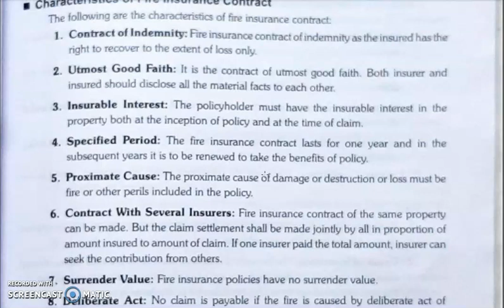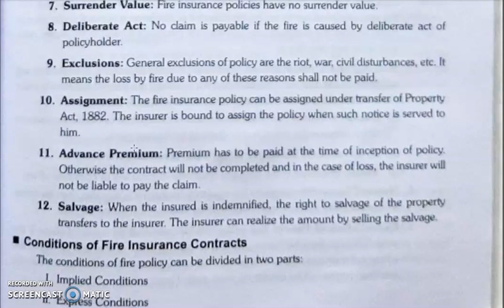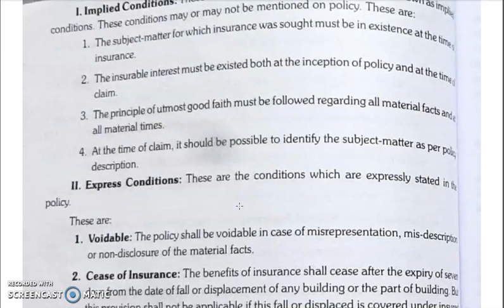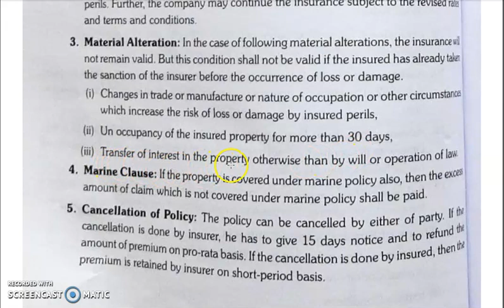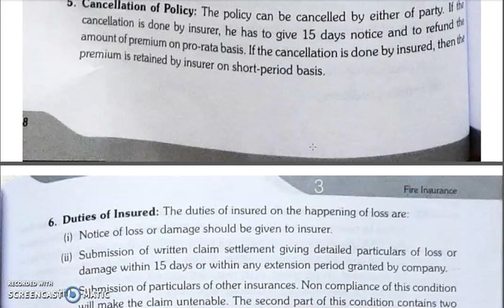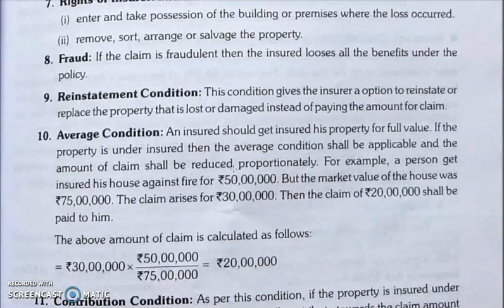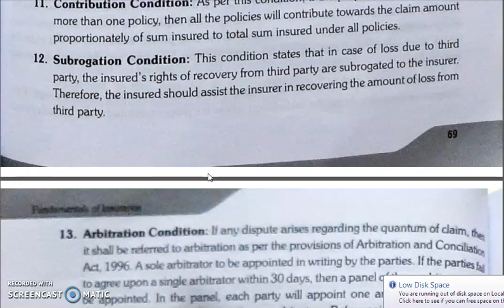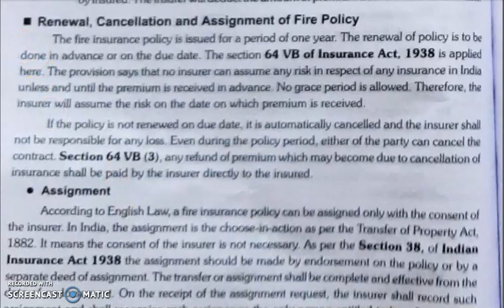FOI, CHAPTER 3, LECTURE 3.